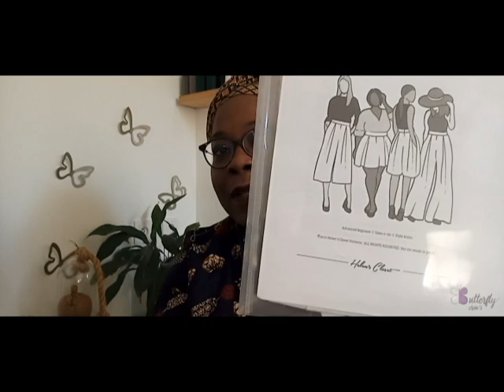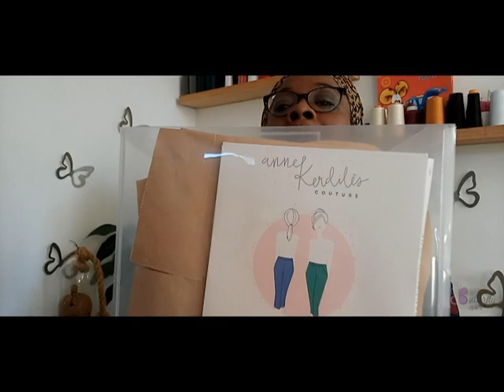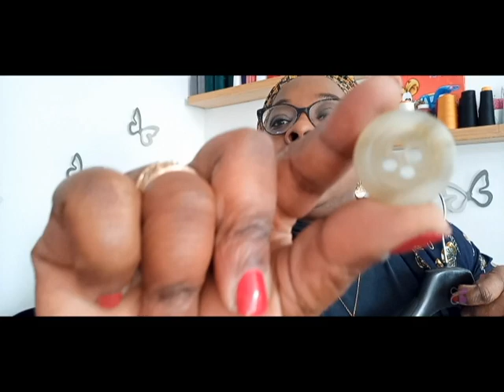Podcast #13 :1,5 m de tissus...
coucou les papillons

Je porte le kimono Nénuphar de Deer and doe

Pantalon come de Anne kerdilès

bon visionnage